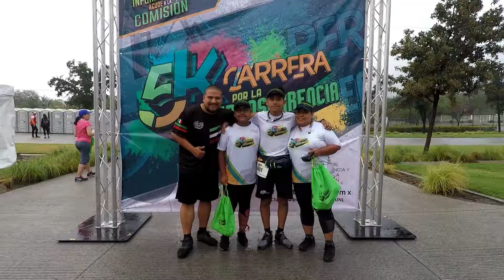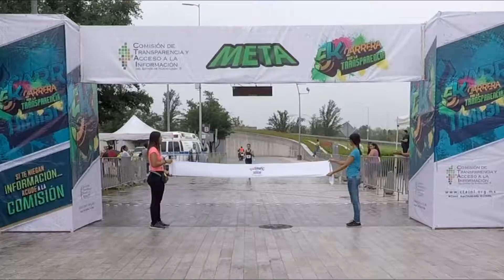Carrera por la Transparencia 2018